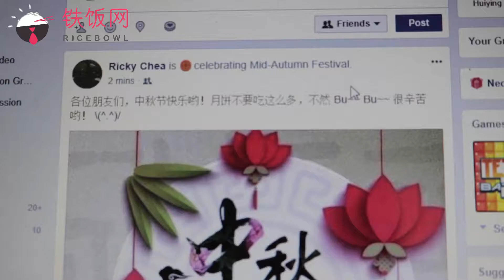忘了今天是中秋节？Last Minute酱紫玩就对啦！- 铁饭网 | Ricebowl.my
还在玩王者？打Dota？煲港、韩剧？忘记了今天是中秋节？可是月饼、蜡烛、灯笼统统没准备到，今年的中秋节该怎样庆祝呢？不如，今年就来点不一样的嘛 (^o^) ！

经济低迷之时，庆祝中秋节不一定需要具备月饼、蜡烛、灯笼才算庆祝中秋节，今天就让『铁饭网』教导大家：如何过个创意爆表的中秋节吧！